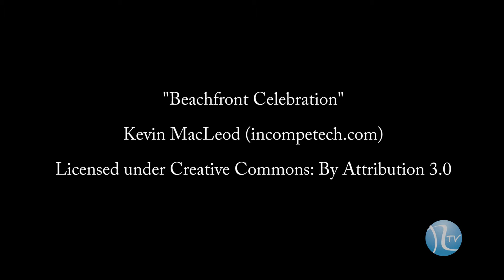October, 2015 interview with the RCSS superintendent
Dr. Stephen Gainey, superintendent of the Randolph County School System, is interviewed by Tim Moody, public information officer.